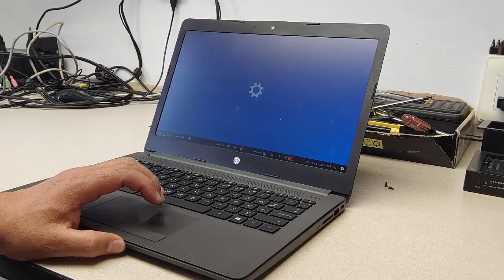Aumentar memoria ram HP 240 G7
LAPTOP HP 240 G7 INTEL CELERON N4020 4 GB 500
el equipo utiliza este bus de memoria DDR4, 3200MHz,
para que contemplen reemplazarlo por uno de
MEMORIA DDR4 8GB PC3200 ADATA PC4-25600